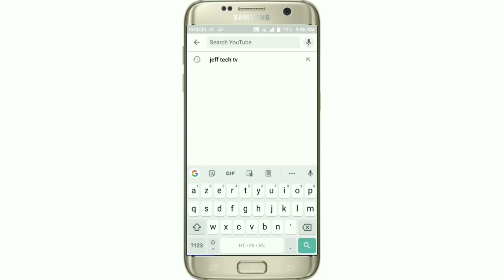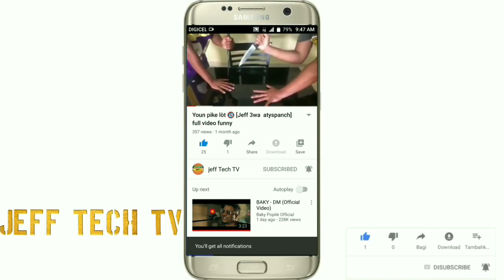Mezanmi Si'w paka Riir 😆 Pa gade vidéo sa (Jeff 3wa bon sou maman akrena )